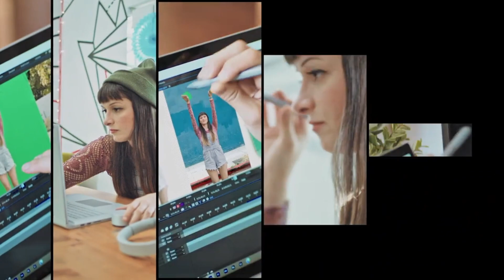Microsoft Surface Laptop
Terima kasih atas cadangan pelanggan dan rakan
johor bahru menyediakan perkhidmatan penyelenggaraan di lokasi

【🚗Kami adalah perkhidmatan onsite service pembaikan komputer yang lebih daripada 300 syarikat dan melayan 35,000 pelanggan dengan penuh integritidi di Daerah Johor Bahru dan juga adalah syarikat perkhidmatan teknologi sehenti 】

Untuk mengurangkan beban anda
kami menyediakan pembayaran ansuran kad kredit dan
tanpa pembayaran ansuran kad kredit (AEON CREDIT)

【☎️Sebarang pertanyaan berkaitan teknologi di masa depan dipersilakan untuk bertanya】

【💻Biarkan kami menjadi rakan IT syarikat anda dan membantu anda dengan sebarang masalah teknologi yg anda hadapi】

 👷Perkhidmatan kami merangkumi👷

 ✴Komputer & Printer
 ✴Cctv & Smarthome sistem
 ✴Sistem accounting dan sistem komersial lain
 ✴Server

📞Sila Call di bawah untuk menghubungi pasukan kami
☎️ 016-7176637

shop ：NO 45 Jalan Impian Emas 6, taman impian emas 81300 Skudai

Saya akan terus berkongsi maklumat teknologi dan kehidupan saya
Saya juga berkongsi dengan anda industri saya
Sekiranya anda memerlukan pertanyaan mengenai perkara ini pada masa akan datang, selamat datang untuk berunding

感恩顾客和朋友们的推荐
新山区提供 上门维修服务

【🚗我们是新山区服务超过300家企业以及35000名顾客的上门维修电脑以及一站式相关科技领域公司】

为了减轻您的负担
我们提供信用卡分期付款
和无需信用卡分期付款（AEON CREDIT)

［☎️收藏我们的号码日后任何电脑相关问题欢迎询问］

【💻让我们成为您企业的IT伙伴，协助您任何科技问题】

👷我们的服务有👷

 ✴电脑 & 复印机
 ✴CCTV 监控系统 & 智能家居
 ✴做账系统以及其他商业系统
 ✴Server & NAS 资料自动储存

📞请点击以上的whatapps 与我们的团队联系

店面 ：NO 45 Jalan Impian Emas 6, taman impian emas 81300 Skudai

善用科技让企业辉煌